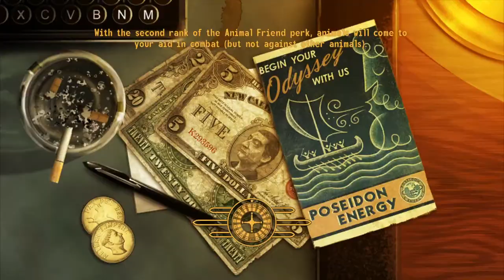Tell me what to joke about?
Eat & watch!!
Cheers Chris!! Cheers Kratos!! Cheers Jeanette K!! Cheers Growmiez Homiez!! Cheers VORTEXCobraZ!! Cheers Phuong Speed 4!!  Cheers John Anile!! Cheers Colette!! Cheers Justin Cruz!! Cheers Fr0sty QRC!! Cheers Lucas Vercauteren!! Cheers Hans auf Caracosa!!

Nuka Coaster!!! 2018

Updating the church website w/ Fr. Harris!
Fr. Harris on SoundCloud